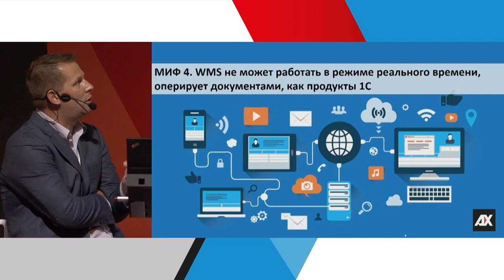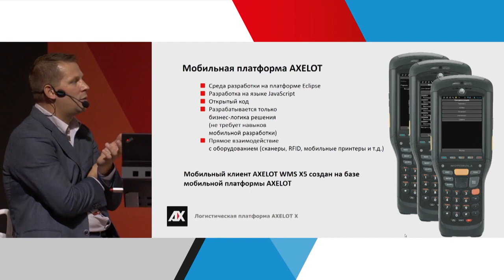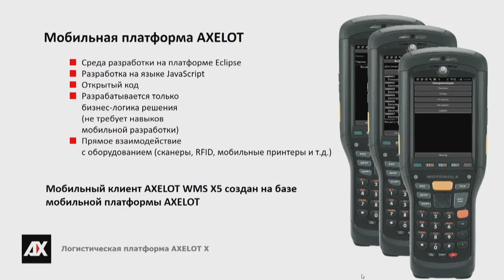WMS от AXELOT: про работу в режиме реального времени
Миф 4. WMS-системы на «1С:Предприятие» не могут работать в режиме реального времени

Довольно распространен миф о том, что программные продукты, разработанные на платформе "1С:Предприятие", -- это исключительно учетные решения и работать в реальном времени они не могут. Сегодня рассказываем, почему этот миф не имеет отношения к AXELOT WMS X5.